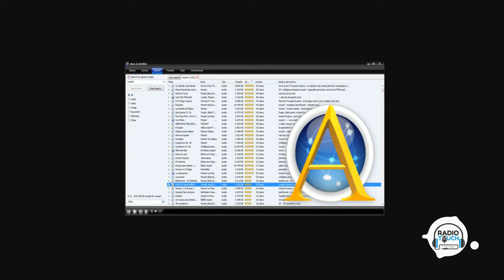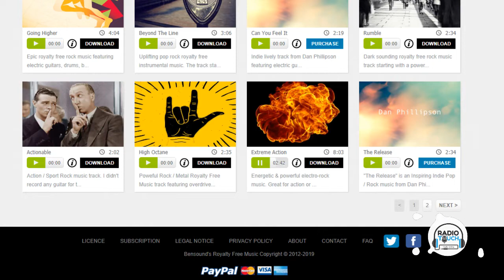Psyco Geek Radio Touch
Alvaro Guerrero Conducción @guerrero.aj
Hernan Godoy @nanogoddoy - Panelista
Diego Duarte @malditoo.diegoo - Panelista